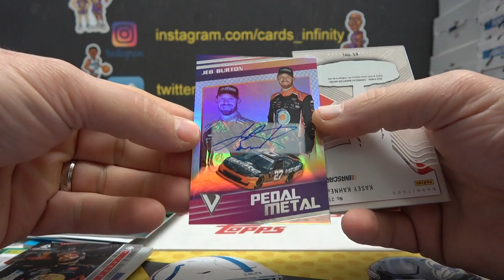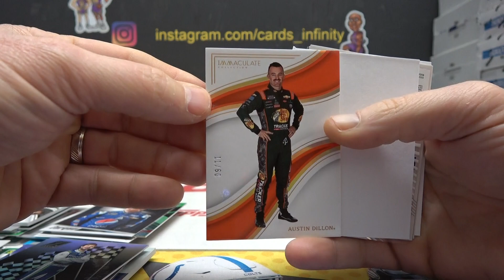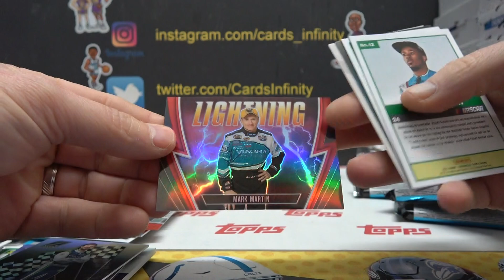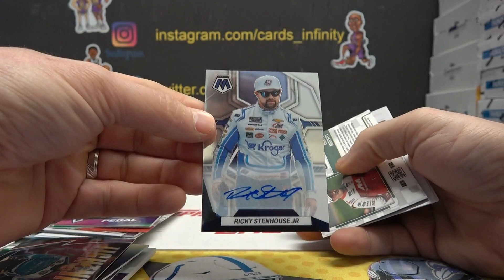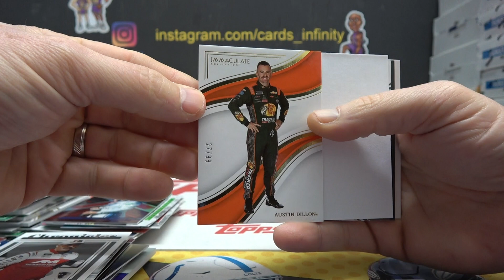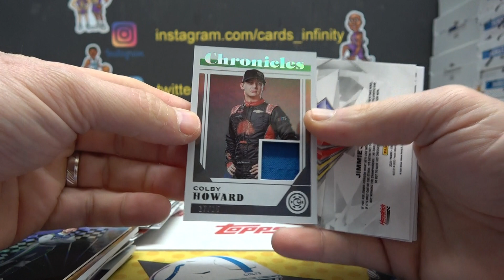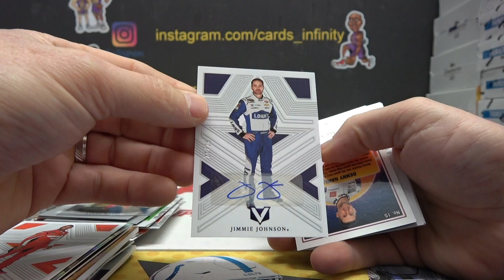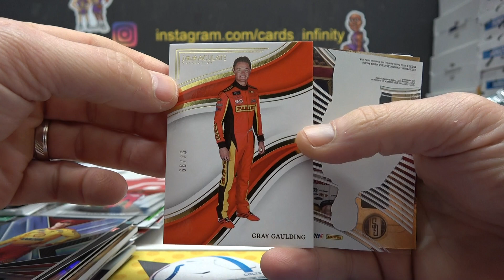2023 Panini Chronicles UFC Racing 5 Box s Break Part 2/2